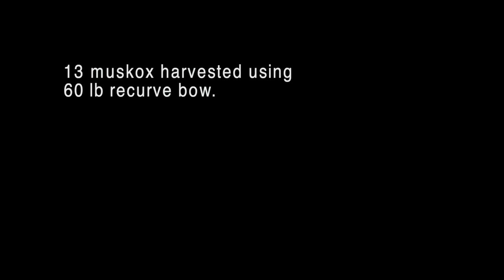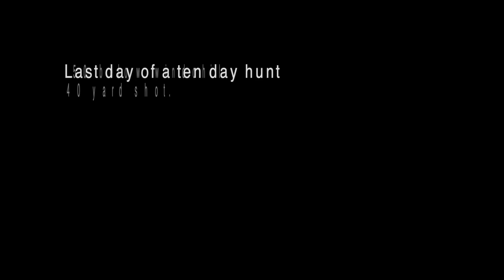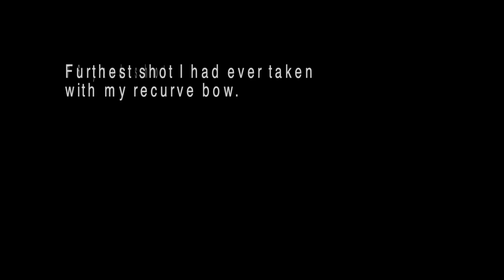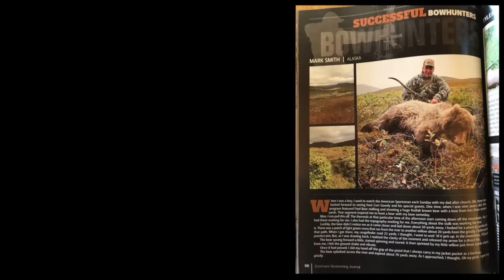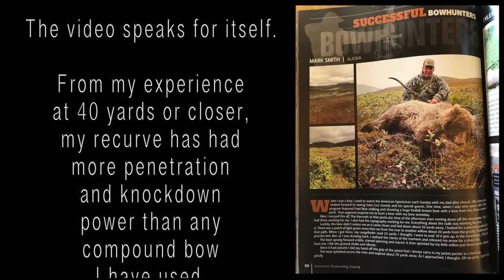Bow Hunting DANGEROUS GAME with a Recurve Bow! (Eastmans’)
This bow hunting video features hunts for polar bear, grizzly bear, musk ox and bison. This is up close and personal traditional bow hunting! Eastmans' subscriber Mark Smith has bow hunted for polar bear, grizzly bear, musk ox, bison and more with his recurve bow. Bow hunting with a traditional recurve bow means instinctive shooting.

From the hunter Mark Smith, " Several years back Greenland decided to allow muskox hunts.
The Greenland board of game decided to only allow only compound archery equipment for the hunts. Pope & Young club contacted me asking my input concerning this regulation. The video was created to send to the Greenland board of game showing impact shots from  my 60 pound recurve bow on the largest of the North American big game with the intent that they would change their regulation to allow traditional archery hunts for Muskox."

SAVE 20% on your Black Rifle Coffee club order, USE CODE: Dan